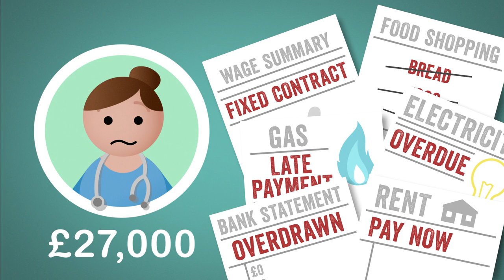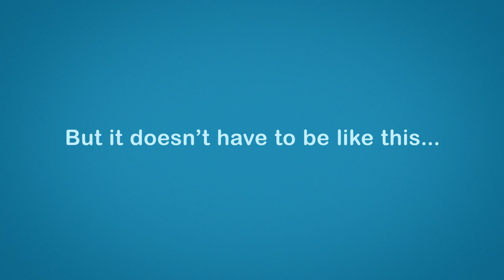Income inequality in the UK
The UK is one of the most unequal countries in the developed world. The gap between pay at the top and bottom is huge. Living standards for everyone - apart from those at the very top - remain squeezed. But we argue, it doesn't have to be like this.